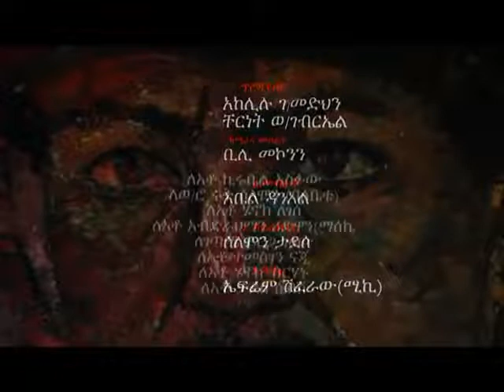ቸርነት ወ/ገብርኤል -አረቂዬን አቀብለኝ // Chernet Welda Gabreal //:ድንቅ ግጥም //Ethiopian New Music Vido 2022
የምኖረው እስከ የት ነውበድኔን አፈር ታለብሻለሽነገን ገልጠሽ ባታሳይው
ከህመሙ ባትፈውሽውለእድሌ እንደው
ግድ የለኝምእስኪ በዛው የናፍቆቴን
 አንዴ ብቻ እጄን ዳብሽው